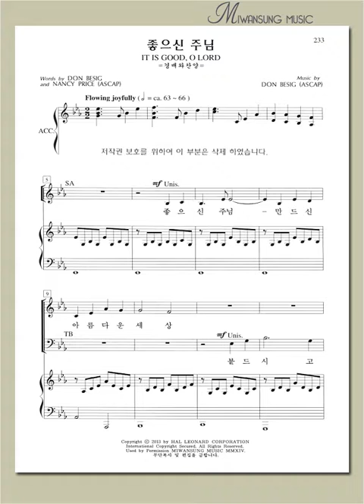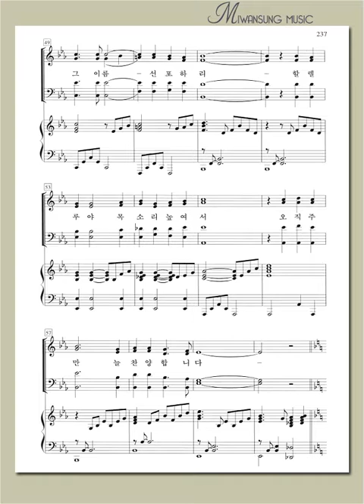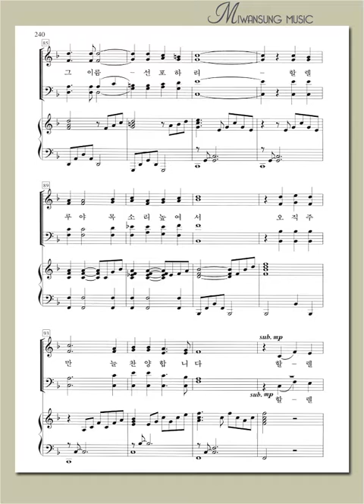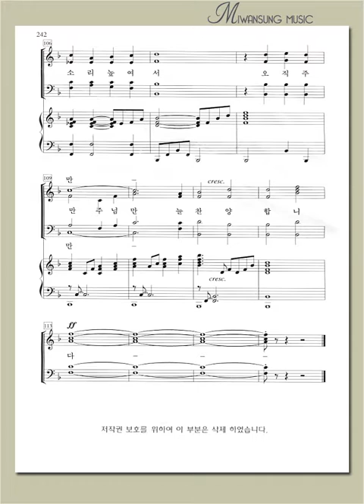영광의 찬양 16 / 좋으신 주님 / 베이스파트